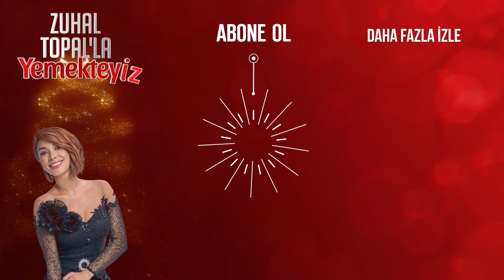Gülderen'in Menüsü | Zuhal Topal'la Yemekteyiz 123. Bölüm